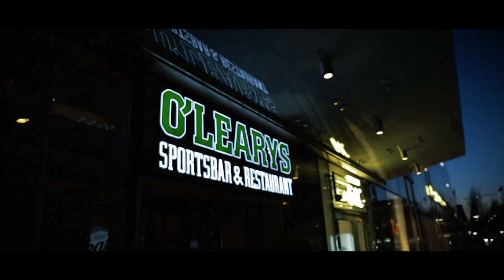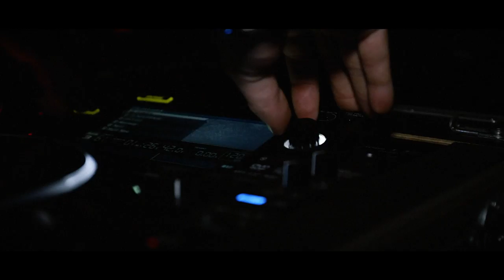UMEÅ RECAP VIDEO W/ LAZY GENTLMEN & WRETLING | Canon 5DMKIV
A recap video with one half of the duo Lazy Gentlemen together with Pelle Wretling. We flew up north and played at the Oleary’s Nightclub in the town of Umeå a few weeks back. The video is shot on Canon 5D Mark IV and the lenses used are Canon 35mm f/2 & Canon 24-70mm f/4.

SONDRUM Ft. Elle - This Feeling All Night
SONDRUM - Vibe Thang (Original Mix)

Note: I have (the label) Willind Productions’  right to use the tracks used in this video.